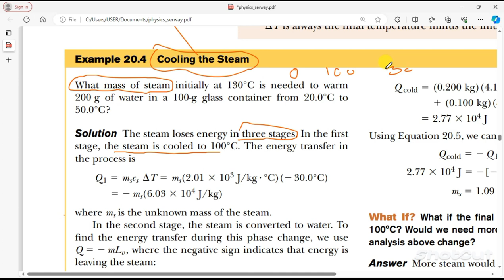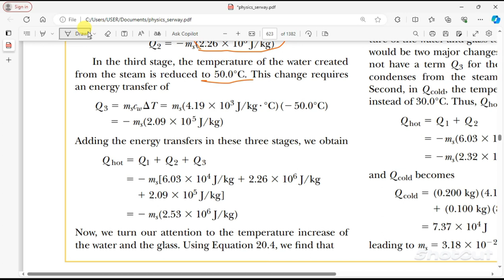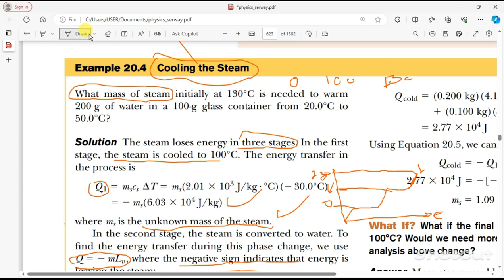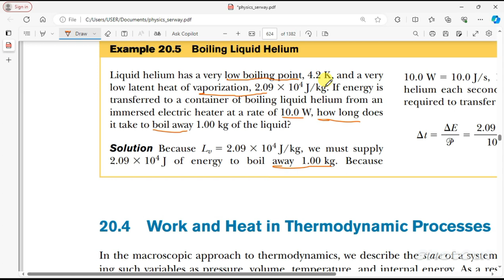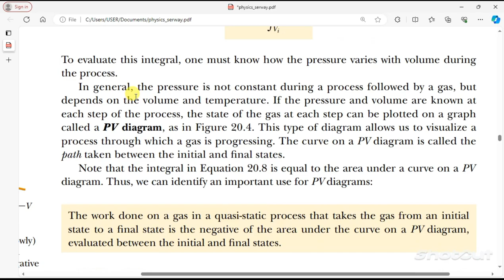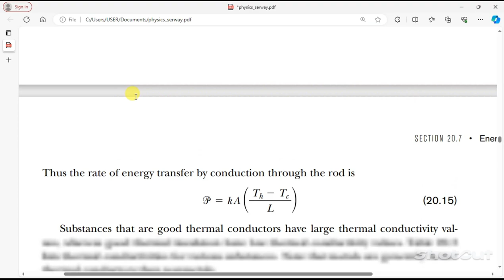GENERAL PHYSICS for freshman CHAPTER 4 EXAMPLES On LANTERN HEAT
Ethiopian General Physics - Freshman Course: Chapter 4 - Heat and Thermodynamics (Part 5)
This video delves into the exciting world of heat and thermodynamics, covering the first part of Chapter 4 in your Ethiopian Freshman General Physics course.

We'll explore fundamental concepts like:

Temperature and its measurement: Understand the concept of temperature and how it's measured using various instruments.
Thermal equilibrium: Learn about the state of thermal equilibrium and how it relates to heat transfer.
Specific heat capacity: Discover the concept of specific heat capacity and its role in understanding how different materials respond to heat transfer.
This video is designed for Ethiopian freshman physics students and anyone interested in gaining a basic understanding of heat and
 thermodynamics.